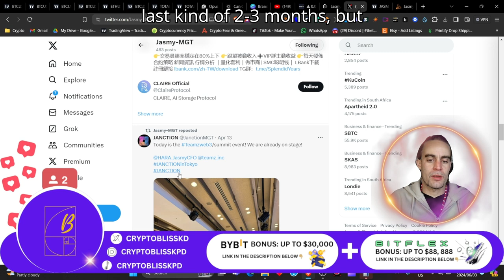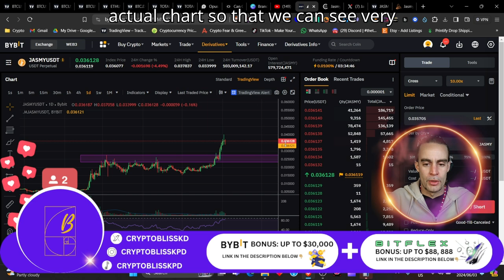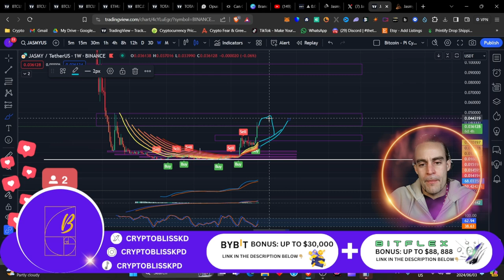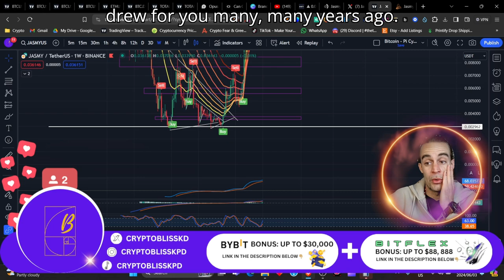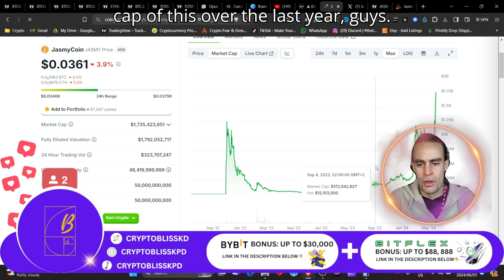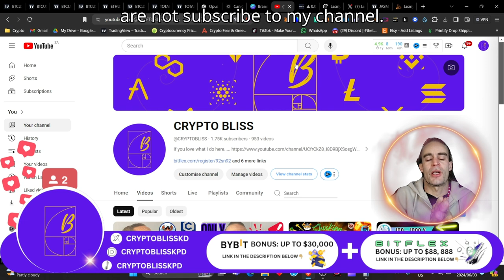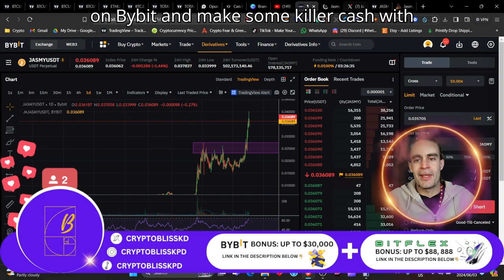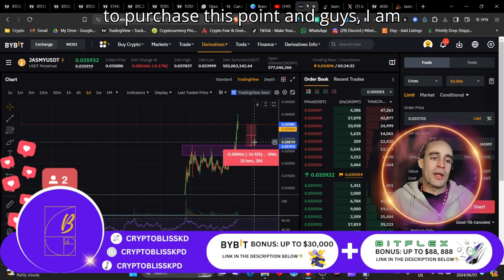JASMY still MUCH higher to go...?🎯🚨